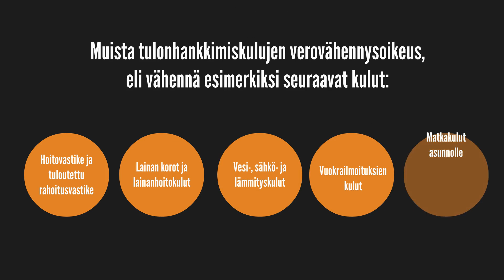Vuokranantajan veroilmoitus - 5 huomiota täyttämiseen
Asuntosijoittajan kannattaa tutustua veroilmoitukseen huolellisesti, jotta esimerkiksi sijoittajan verovähennysoikeus tulee huomioitua oikein. Kokosimme avuksesi tärkeitä huomioita veroilmoituksen täytttämiseen.